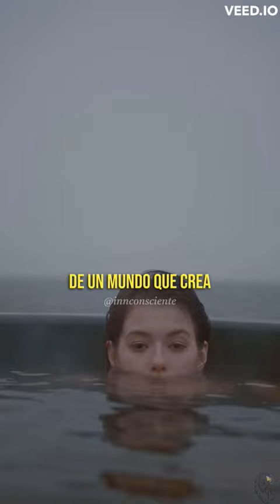Idealismo Filosófico y Kant 🧠 José Pablo Feinmann